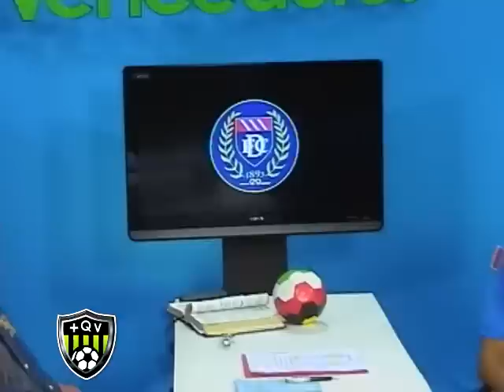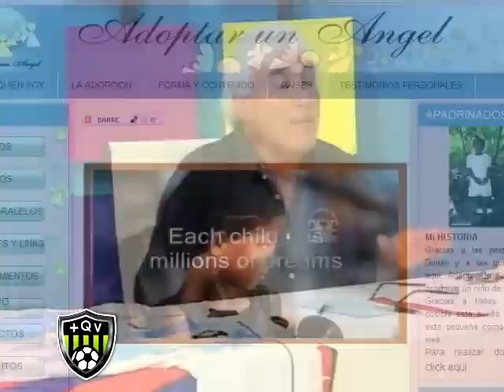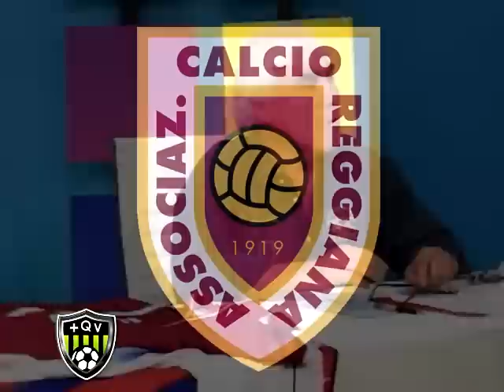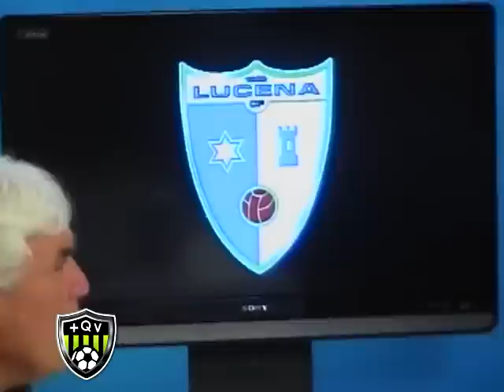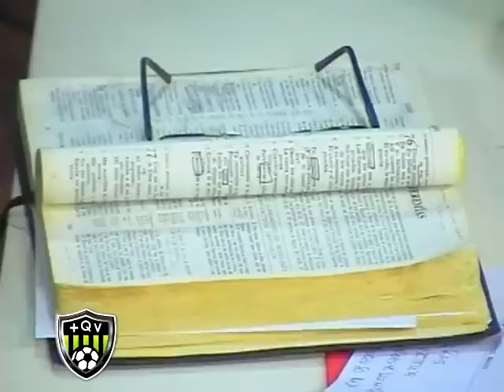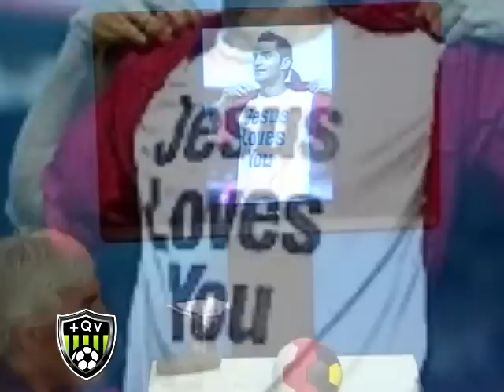9no programa + Que Vencedores - Juan Manuel Sara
9no programa de + Que vencedores el 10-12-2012 con la participación de Juan Manuel Sara, jugador de fútbol profesional.